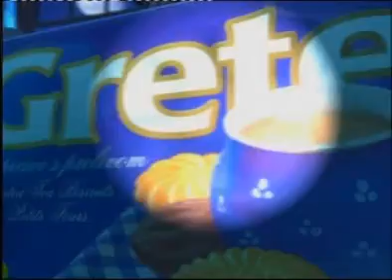grete mice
tv ad for grete cookies